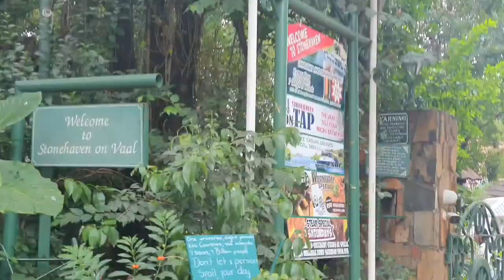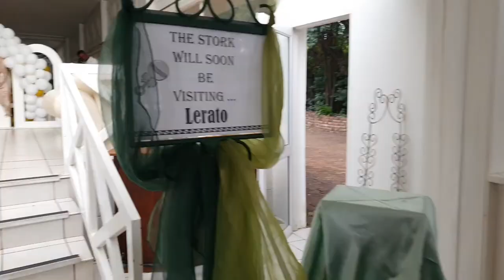08 April 2022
Day Vlog | Baby Shower | Surprising Thando | South African YouTuber